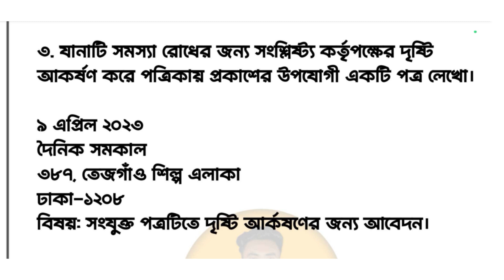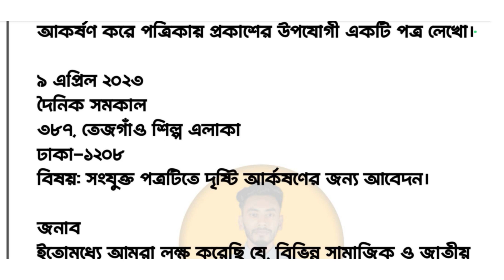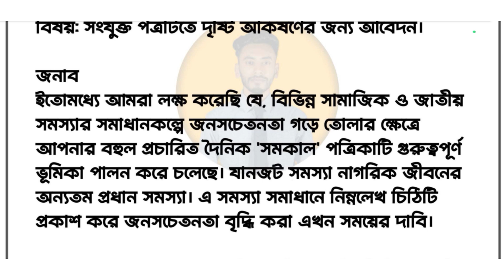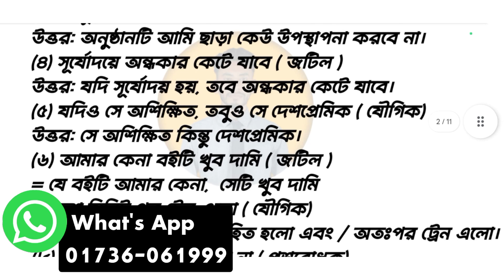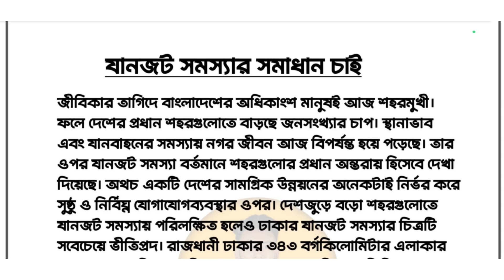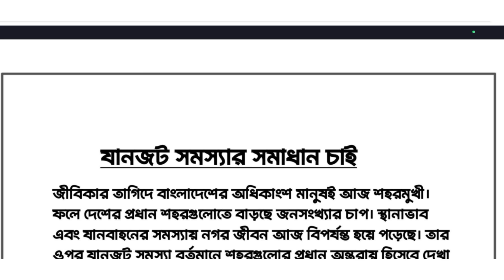সংবাদপত্রে প্রকাশের জন্য আবেদন পত্র || Abedon potro || আবেদন পত্র লেখার নিয়ম || Hsc Bangla 2nd paper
নমুনা সাজেশন:-

শুধু সাজেশন পিডিএফ ৯৯ টাকা

বাংলা ২য় পত্র সমাধান

🔶 এইচএসসি' ২৪ ও ২৫ ব্যাচের জন্য

Course Feature

🔴 ১৭ টি  রেকর্ড ক্লাস
🔴 প্রতিটি ক্লাস পিডিএফ
🔴 ৫+ মডেল টেস্ট ( ফাইনালের আগে )
🔴 ব্যাকরণ অংশের পূর্ণাঙ্গ একটা সাজেশন পিডিএফ
 ( যে সাজেশন থেকে ২০২৩ সালে (১-৭) পর্যন্ত ব্যাকরণ অংশে প্রায় ৯৫-১০০% কমন এসেছে।

 ⭐ কোর্স ফি মাত্র ৩৫০টাকা  ( ১০০ টাকা সাজেশন ২৫০ টাকা ক্লাসের জন্য  মাত্র )
অথবা ৯৯ টাকা দিয়ে নিতে পারেন সাজেশন পিডিএফ।
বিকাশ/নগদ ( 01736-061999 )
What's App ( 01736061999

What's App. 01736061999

Video Title:-
HSC বাংলা দ্বিতীয় পত্র.Bangla 2nd paper review. HSC Bangla 2nd paper suggestion.Hsc suggestion 2024. HSC Bangla 2nd paper short syllebas suggestion 2024. Bangla 2nd paper short syllebas suggestion. HSC বাংলা ২য় পত্র সাজেশন্স ব্যাকরণ অংশ.ব্যাকরণ অংশ সাজেশন্স ২০২৪

HSC Bangla 2nd Paper Grammar part suggestion 2024
বাংলা ২য় পত্র সাজেশন্স ব্যাকরণ অংশ ২০২৪
HSC Suggestion 2024
HSC Bangla 2nd paper suggestion 2024
Hsc bangla 2nd paper writing part suggestion 2024
Bangla 2nd paper suggestion.
HSC last suggestion.
HSC Final suggestion.
HSC suggestion 2024
HSC bangla 2nd papers question.
HSC board question.
HSC bangla Board question.
HSC bangla special suggestion.
Bangla grammar.